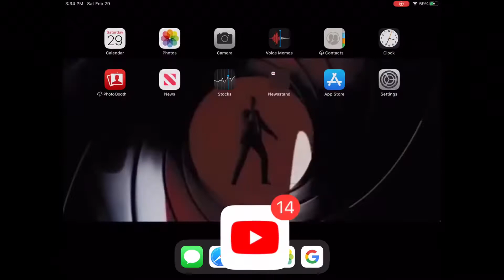The best movies of the 2010s part 1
Alex gose over the best movies of the decade 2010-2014